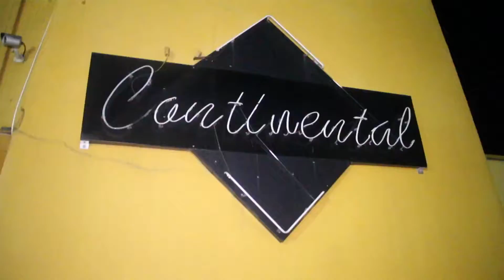BFL Brothas For Lyfe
Video By NocJeremiBrock